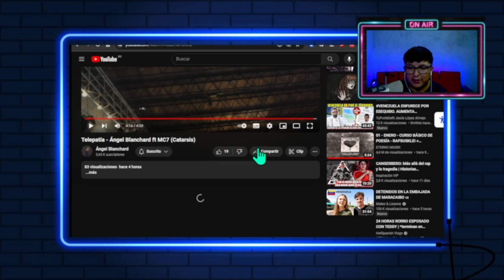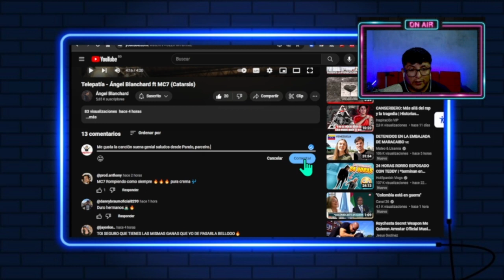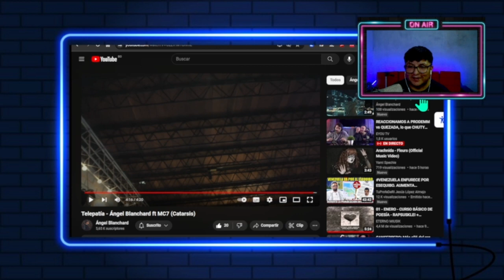REACCIÓN a Angel Blanchard - Telepatia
(Video Reaction) 2023
 | RAPPER REACTS